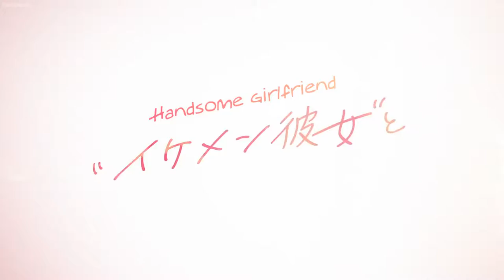Shikimori's Not Just a Cutie - Official Trailer 2 l Two Dimensions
Shikimori's Not Just a Cutie scheduled for a release on April 10, 2022

Sauce: Shikimori's Not Just a Cutie [ TV Series ]
Studio: Doga Kobo™

Shikimori seems like the perfect girlfriend: cute, fun to be around, sweet when she wants to be... but she has a cool dark side that comes out under the right circumstances. And her boyfriend Izumi loves to be around when that happens!

*Copyright Info:  All video and audio is owned by Doga Kobo Inc.*